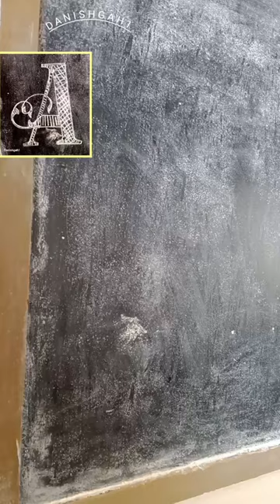a alfabat writing english calligraphy shorts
how to write alphabet a chalk on blackboard by sufi ...